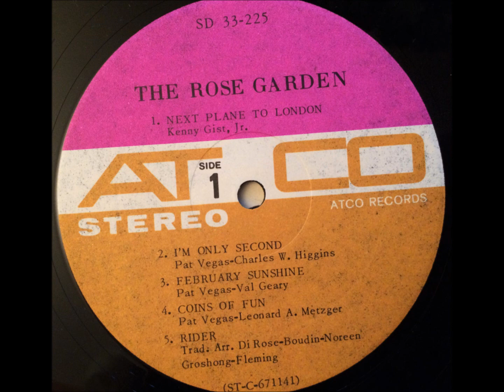Next Plane To London , The Rose Garden , 1967 Vinyl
Written by Kenny Gist Jr. and recorded by The Rose Garden. Released as the debut single in October 1967 and included on the album "The Rose Garden", it reached #17. One of the most memorable one-hit wonders of the late sixties, yet it has not been recorded by another group.